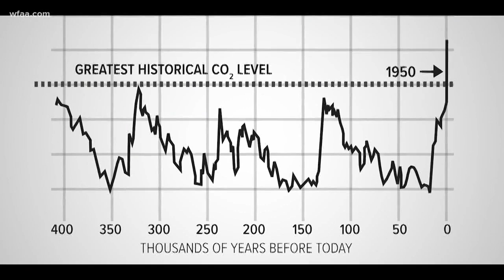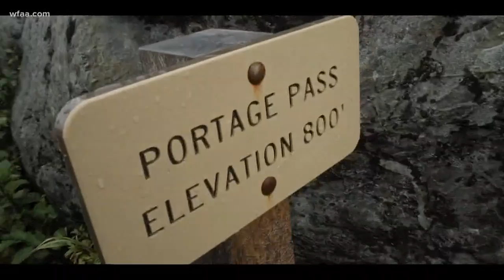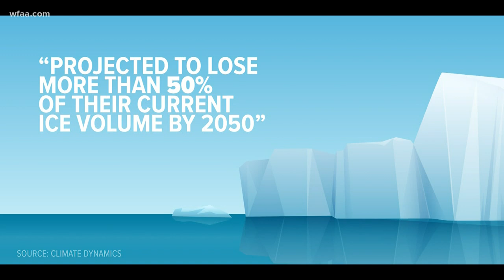VERIFY: We take a climate change skeptic to Alaska, Part 1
Justin rejects the mainstream conclusion that the planet is warming and we're to blame. So, we took him to one of fastest-warming places on earth, Alaska. This is part one of that trip. For the full story of Justin's journey,

This is part of a VERIFY series on climate change. Watch the previous videos in the series below: